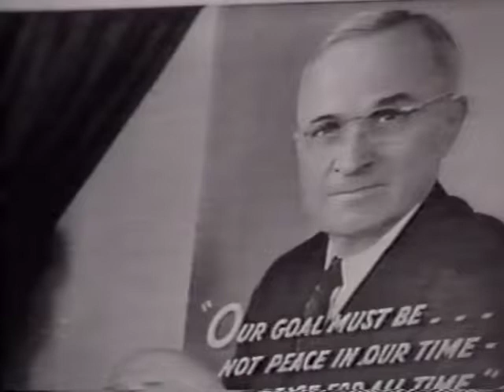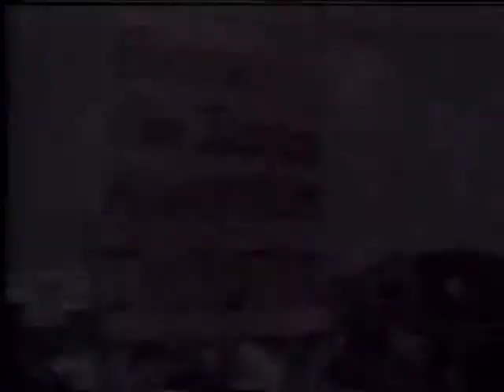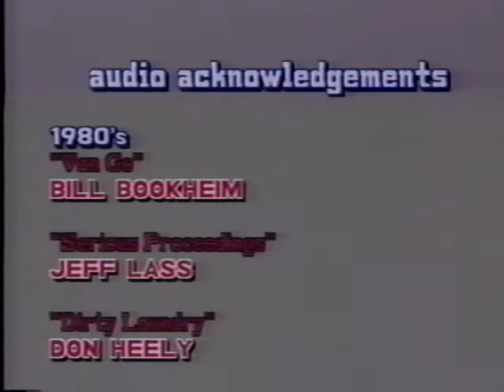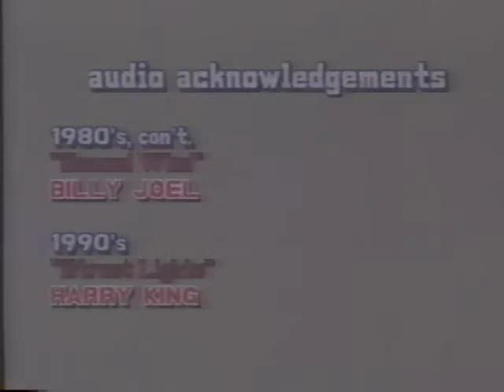Television's Influence on American Politics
Mark's Award-winning high school National History Day video project